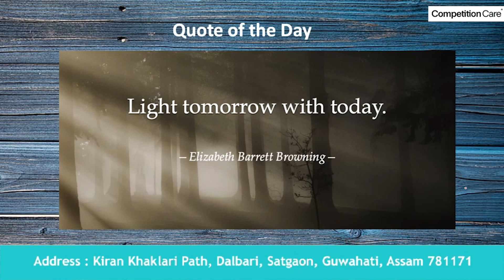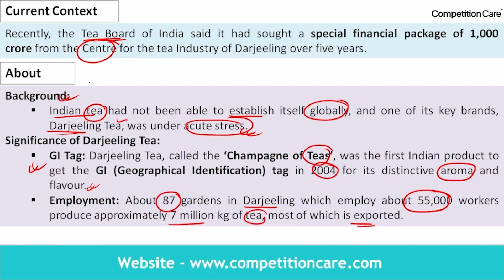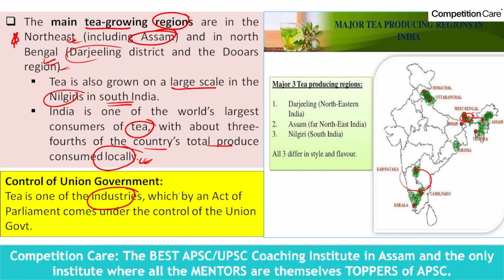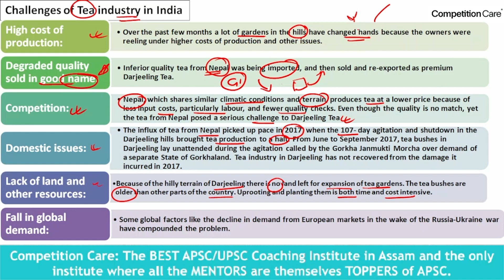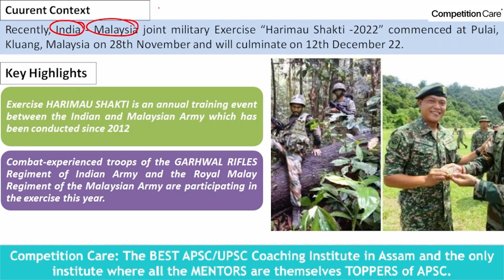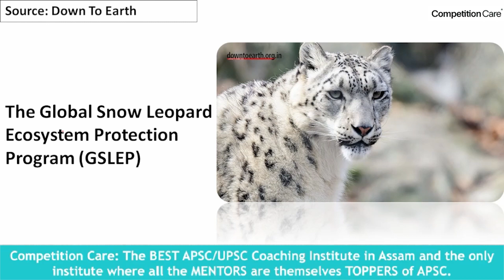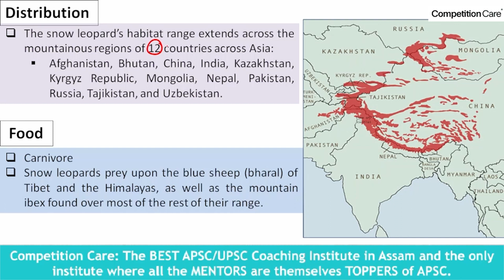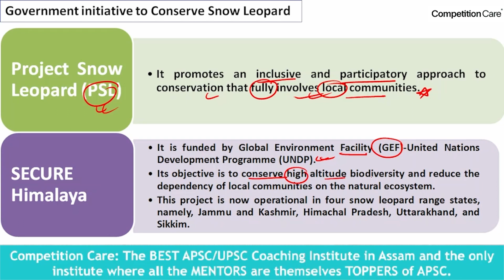Daily Newspaper Analysis -1 December 2022- Competition Care-Best APSC/UPSC Coaching in Assam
Competition Care: The BEST APSC/UPSC Coaching Institute in Assam and the only institute where all the MENTORS are themselves TOPPERS of APSC.